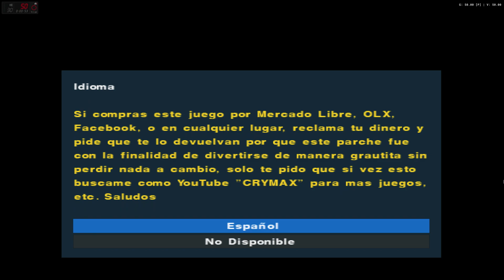"PES 2019 no PS2 - Crymax DLC 3.0 Final: jogabilidade impressionantes e muito bem editado"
🔴(LINK NOS COMENTARIOS)👇👇👇👇

No nosso canal, exploramos o melhor do mundo dos jogos de PlayStation 2 com um toque de inovação e nostalgia! Aqui, você vai encontrar gameplay empolgante, análises detalhadas, dicas valiosas e muito mais sobre os clássicos que definiram uma geração. 🚀

O que você pode esperar do Inavação Gamer:

Gameplays Intensas: Acompanhe nossas partidas e descubra os segredos dos seus jogos favoritos do PS2.
Análises e Reviews: Conheça os detalhes e pontos fortes de cada título, desde os mais conhecidos até os cults.
Dicas e Truques: Melhore suas habilidades com estratégias e truques que vão te ajudar a dominar qualquer desafio.
Curiosidades e Nostalgia: Relembre os momentos inesquecíveis e curiosidades sobre os jogos que marcaram época.
Junte-se à nossa comunidade de gamers apaixonados e fique por dentro de tudo que há de novo no mundo dos jogos de PS2.